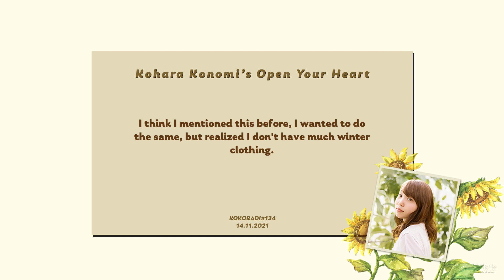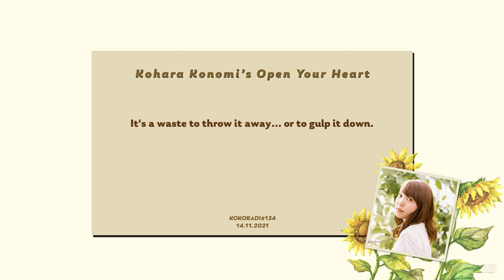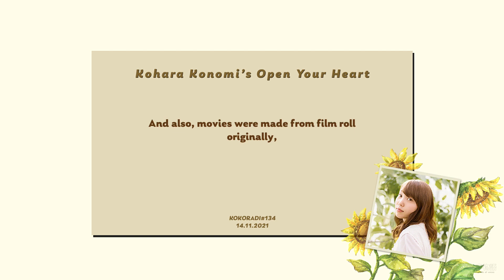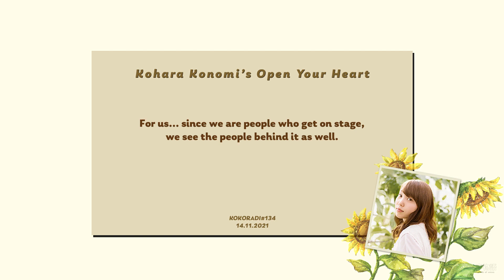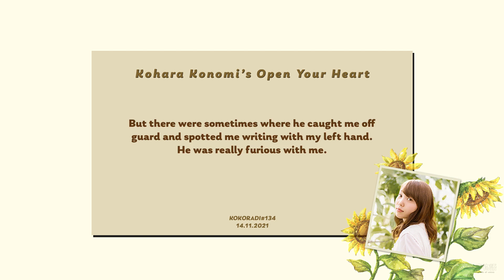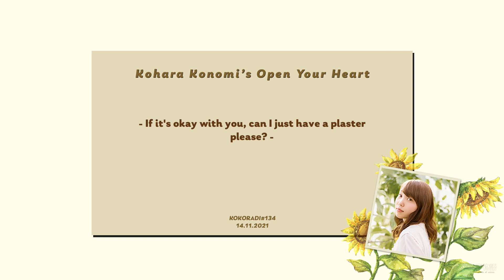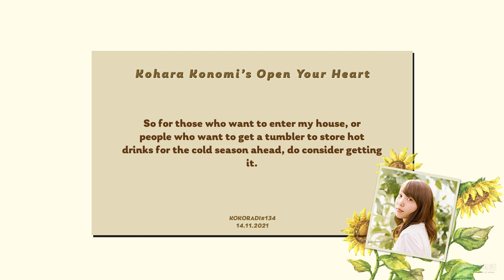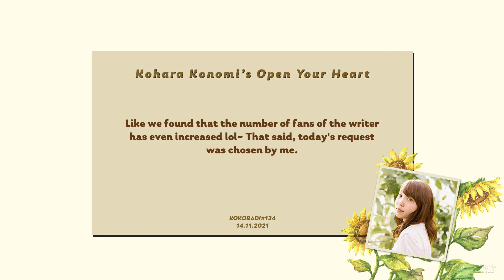[Kokoradi #134] Kohara Konomi's Open Your Heart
Time stamps:
0:00 Start
3:07  Ask Koko!
4:36  Mail Segment
18:06 Koko-chan! Coming in~
27:19 Line of the Week

The 4th wave of Kokoradi merch is now out for orders!

Being part of events before, I totally understand all the hard work that goes into it. That said, I really don't look at the end credits of anime enough to appreciate all these people. (I usually just view the voice actors credits...)

Episode airing date: 14 November 2021

If you wanna send a postcard, send them to:
〒105-8002